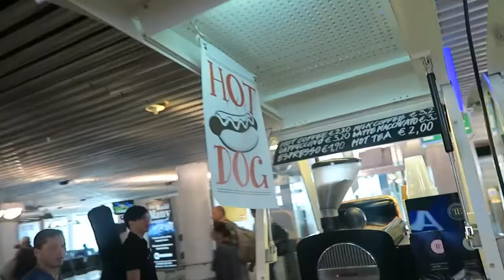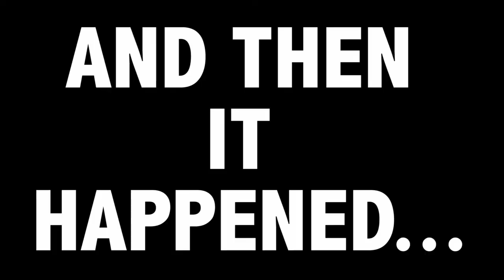Flying A Drone In Turin, Italy (With Drone Footage) | Jay Wong Vlog 032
Travel Vlog Alert. This was an extensive as it gets, but loved every moment of it. Sleep was choppy so were my thoughts. At least the footage came out alright.

Jay Wong is dedicated to helping purpose-driven individuals and passionate creators on launching top-rated podcasts so they can get their message out to the world in a BIGGER way.

He is the host and producer of a podcast called "The Inner Changemaker" where he interviews purpose-driven entrepreneurs, world-class athletes and recognized creators on all topics surrounding personal development and impact creation.

His podcast was recognized by iTunes as the #1 podcast for self-improvement and has been listened to in 66 countries across the world.

He travels the world running various seminars and coaching programs on personal branding and public speaking.

These videos and vlogs are meant to show audiences the truth and journey of an entrepreneur building up a business and legacy. They are also here to provide as much value as possible for viewers.

Jay is also a prolific public speaker, delivering keynotes at events like Mindtrust Leadership, DECA Student Conference and Nova MBA programs.